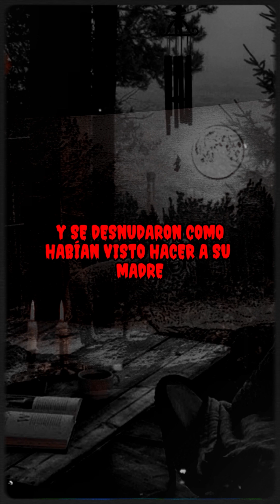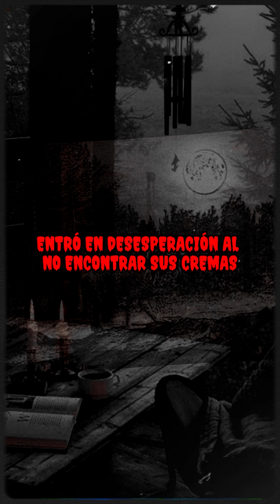👹👺👻 | La Calchona | LEYENDA DE TERROR de CHILE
Experimenta el miedo con nuestras historias de terror que te mantendrán despierto y no podrás, ni te atreverás a olvidar.

Leyendas de horror - Historias de horror - Relatos - Relatos de horror - Leyendas de terror - Cuento de fantasmas